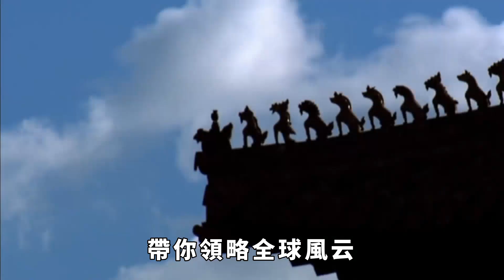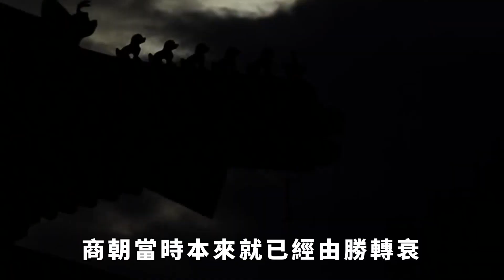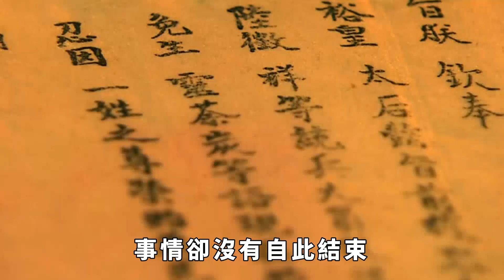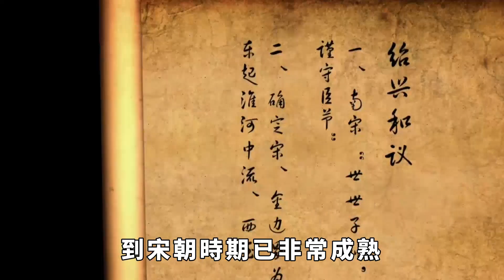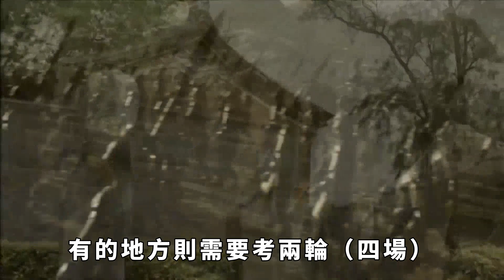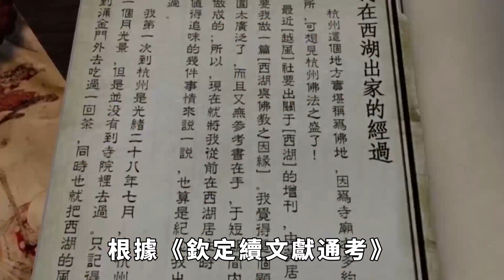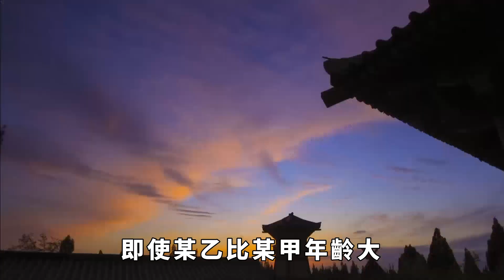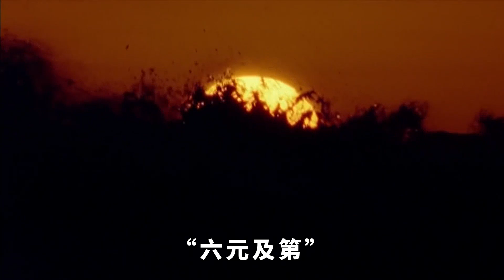妲己究竟做了什麼，為何商亡後周武王要辱屍泄憤？考古揭秘真相【丹看世界】歷史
說起歷史上的紅顏禍水，大多數人首先想起的都是妲己、褒姒、楊玉環之流，這些女人大多都與亡國有關，她們的君主對他們極盡寵愛，言聽計從，最後弄得天下大亂，烽煙四起，終致亡國之災。